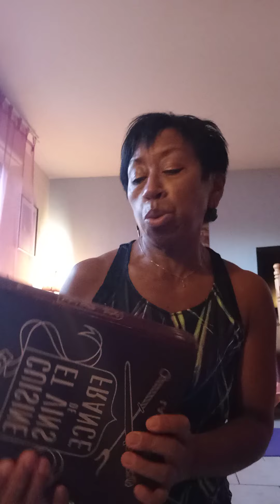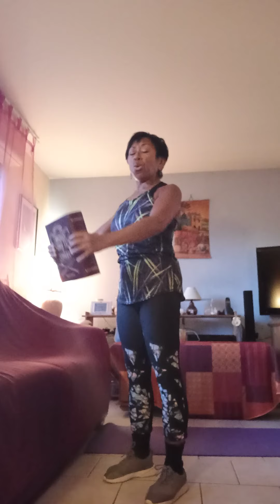4m2 pour garder la forme !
Il faut continuer le sport et garder une activité physique même si les conditions habituelles semblent ne pas s'y prêter. Quelques exercices à caser chez soi pour conserver son capital musculaire et de la motivation dans 4m2 !